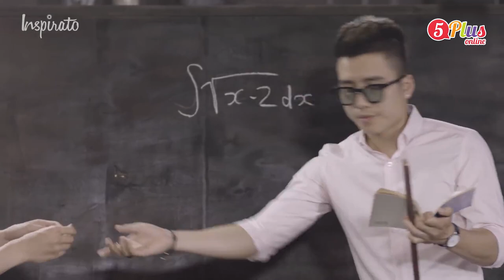5Plus Online | Nhất Quỷ Nhì Ma Thứ Ba 5Plus | Trích đoạn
Nếu lỡ trong một vũ trụ nào đó, cả team 5Plus Online được học chung với nhau, có ai tưởng tượng được cái lớp đó bá đạo thế nào không?
5Plus Online một bộ phim sitcom hài hước và dí dỏm, luôn mang đến cho các bạn những tiếng cười thoải mái và sảng khoái.
Diễn viên

Trang Cherry - Trưởng phòng sáng tạo Thảo Mai
Anh Tuấn - Đạo diễn Nguyên
Huyền Trang - Designer siêu quậy Yến Chi
Đăng Dũng - Trưởng phòng tổng hợp Dũng Sỹ
DJ Trang Moon - Quyên
Quang Minh - Minh Tay To